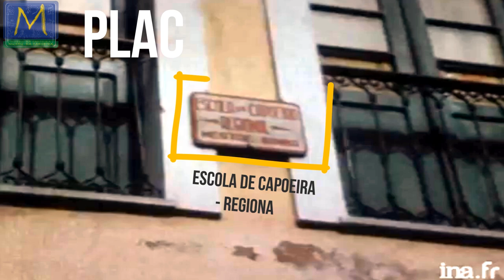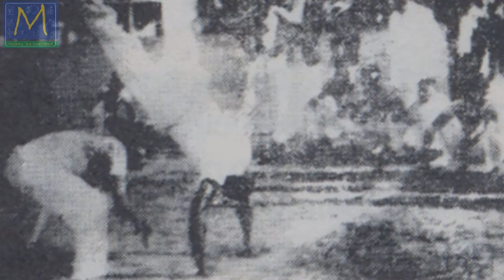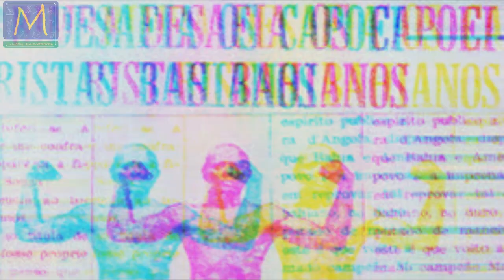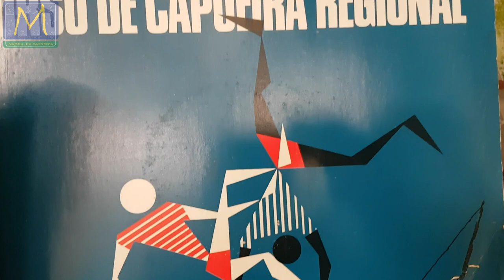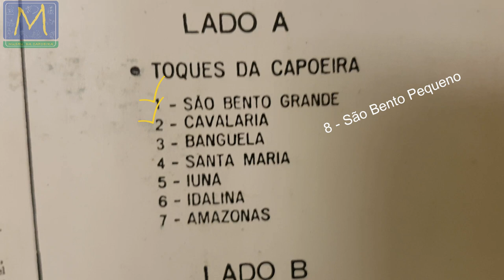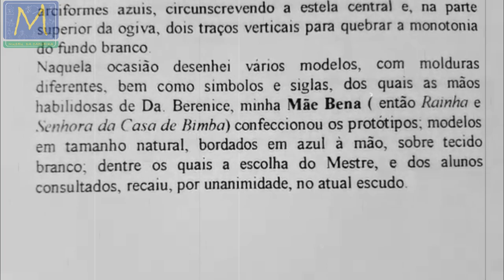MESTRE BIMBA em memória - Composição de entrevistas e momentos do Mestre Bimba - onde diz 18 é 20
Mestre Bimba e a Capoeira Regional, nesse vídeo da coleção perfil e história de Mestres temos depoimentos de várias pessoas ligadas a Capoeira Regional, Alunos, discípulos, familiares e estudiosos da Capoeira Regional. Foi num grupo de Whatsapp que me apareceu um vídeo com a voz do Mestre Bimba e nos deu a ideia de aproveitar esse fragmento para montar um vídeo do Mestre Bimba, onde ele mesmo fala da Regional e a onde outros complementam os assuntos, fomos tentar saber a fonte desse arquivo tão interessante sobre o Mestre Bimba e descobrimos que foi o Mestre Cristiano Cabeleira que resgatou essa preciosidade e transformou em um documento em CD chamado de "Mestre Bimba seus Tocacores", onde o Mestre dá esse pequena entrevista e depois toca junto com seus alunos músicas, toques e cantos, para quem gosta de estudar a capoeira e ter materiais assim, vale a pena adquirir o CD completo com toda a informação, segue aqui o link para obter esse material precioso
A história da Capoeira Regional tem sido cada vez mais debatida e desenvolvida, todo praticante de capoeira, seja da Capoeira Angola, Capoeira regional ou Capoeira Contemporânea devem para além de treinar capoeira, buscar estudar a arte capoeira como forma de preservar nossa cultura e memória ancestral, os velhos Mestres por aqui passaram e deixaram seus legados, é muito importante nós capoeiristas dos dias de hoje tentarmos entender essa história da capoeira e melhor preservar sua memória, Dona Nair, Mestre Luizinho, Mestre Decânio, Mestre Itapoan, Mestre Nenel, Mestre Osvaldo, Mestre KK Bonates e o próprio Mestre Bimba participam desse pequeno resumo da Capoeira Regional, esperamos que gostem, Museu da Capoeira, pela preservação da história e cultura.
*Onde lê-se 1918 é 1920
📺 Valorize essa ideia, são centenas de vídeos de acesso público, são centenas de horas de trabalho, apoie, seja patrono se escrevendo no Clube de membros do nosso Canal Youtube 🎥 👉🏾
Mestre Bimba and Capoeira Regional, in this video of the profile and history of Mestres collection, we have testimonies of several people connected to Capoeira Regional, students, disciples, family members and students of Capoeira Regional. It was in a Whatsapp group that a video with Mestre Bimba's voice appeared to me and gave us the idea of ​​using this fragment to assemble a video of Mestre Bimba, where he himself speaks about Regional and where others complement the subjects, we tried to find out the source of this very interesting file about Mestre Bimba and we found out that it was Mestre Cristiano Cabeleira who rescued this preciousness and turned it into a document on CD called "Mestre Bimba seu Tocacores", where Mestre gives this little interview and then plays along with its students music, songs and songs, for those who like to study capoeira and have materials like that, it is worth purchasing the complete CD with all the information, here is the link to obtain this precious material com/photo.php?fbid=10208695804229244&set=t.100003667794763&type=3
The history of Capoeira Regional has been increasingly debated and developed, every capoeira practitioner, whether Capoeira Angola, Capoeira regional or Capoeira Contemporânea, should, in addition to training capoeira, seek to study the art of capoeira as a way to preserve our culture and ancestral memory , the old Mestres passed through here and left their legacies, it is very important for us capoeiristas of today to try to understand this history of capoeira and better preserve its memory, Dona Nair, Mestre Luizinho, Mestre Decânio, Mestre Itapoan, Mestre Nenel, Mestre Osvaldo , Mestre KK Bonates and Mestre Bimba himself participate in this short summary of Capoeira Regional, we hope you like it, Museu da Capoeira, for the preservation of history and culture.